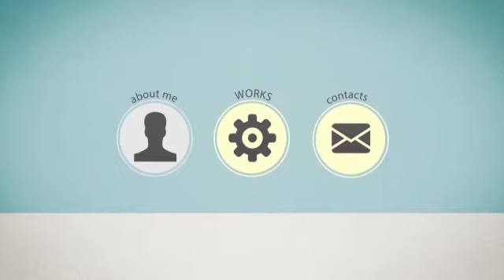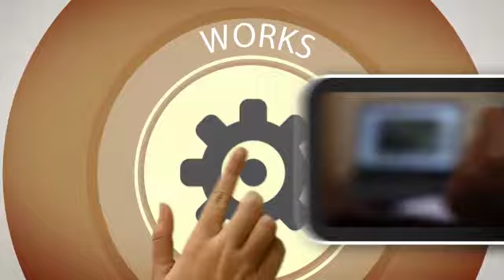Cudurka Sonkorta wax yaabaha keena iyo sida loo daaweeyo Al Huda Herbal Medicine